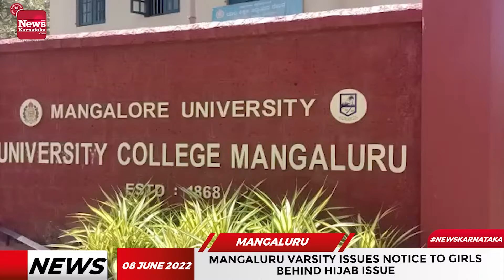Mangaluru Varsity issues notice to girls behind Hijab issue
ಕಾಲೇಜಿನಲ್ಲಿ ಹಿಜಾಬ್ ವಿವಾದ ವಿಚಾರಣೆ ಸಂಬಂಧಿಸಿದಂತೆ ವಿದ್ಯಾರ್ಥಿನಿಯರಿಗೆ ವಿವಿಯಿಂದ ನೋಟಿಸ್ ಜಾರಿಯಾಗಿದೆ ಕಾಲೇಜಿನ ಶಿಸ್ತು ಉಲ್ಲಂಘಿಸಿ ಘನತೆಗೆ ಧಕ್ಕೆ ತಂದ ಹಿನ್ನೆಲೆಯಲ್ಲಿ ವಿವಿ ಕಾಲೇಜು ಪ್ರಾಂಶುಪಾಲೆ ಡಾ ಅನುಸೂಯಾ ನೋಟಿಸು ಜಾರಿ ಮಾಡಿದ್ದಾರೆ .